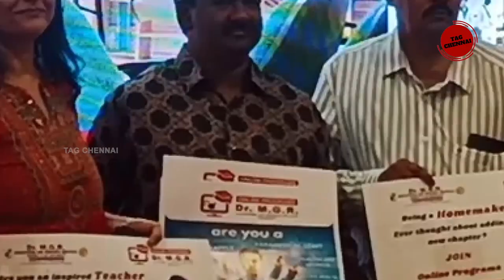Dr MGR கல்வி மற்றும் ஆராய்ச்சி நிறுவனம் சார்பில் ஆன்லைன் மூலம் கல்வி கற்க ஒரு விழிப்புணர்வு எக்ஸ்போ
Dr MGR கல்வி மற்றும் ஆராய்ச்சி நிறுவனம் சார்பில் ஆன்லைன் மூலம் கல்வி கற்க ஒரு விழிப்புணர்வு எக்ஸ்போNo Copyright videos, Copyright Free videos,  Free To Use videos, free Video Background footage, Stock video Footage, free Motion Graphics, free YouTube Background, No Copyright Video, Copyright Free Video //